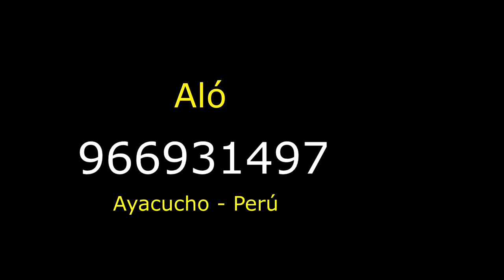Alabanza triste 🙏En Quechua 🎤Ministerio 🔥👑REY GLORIOSO CELESTIAL Tema: Familiay kaqpas 🔴👉 En Vivo